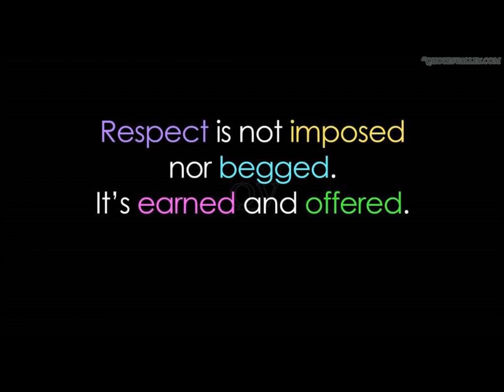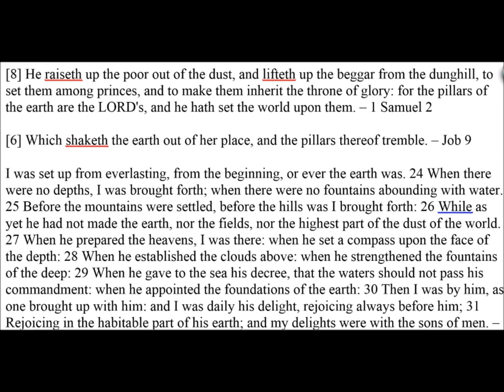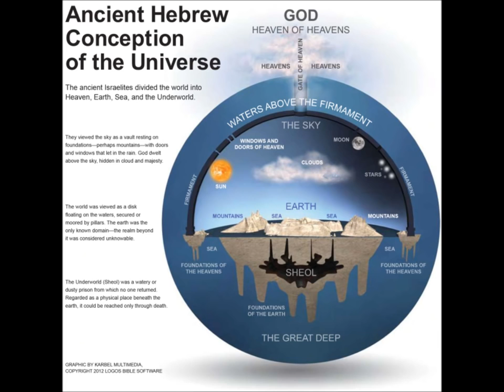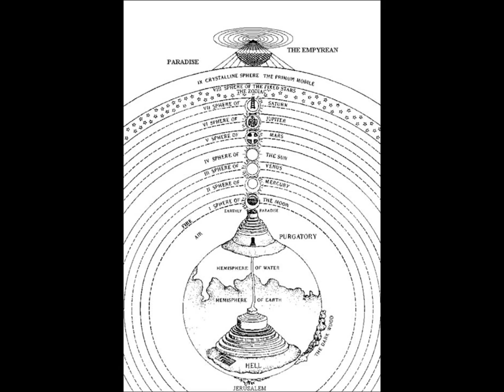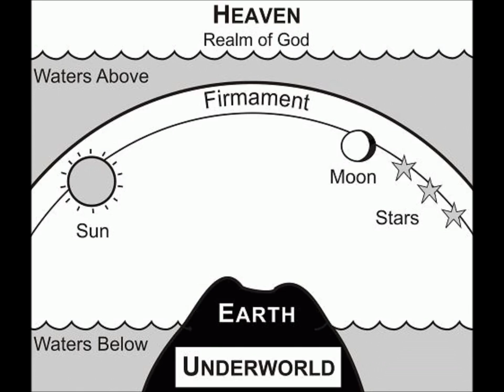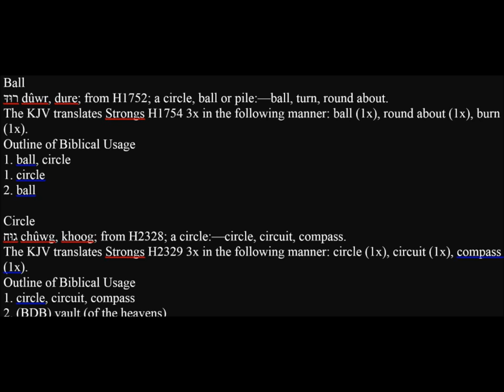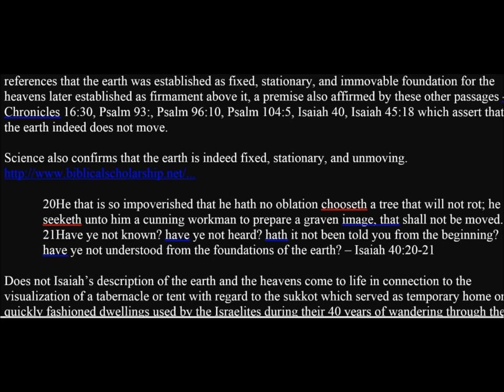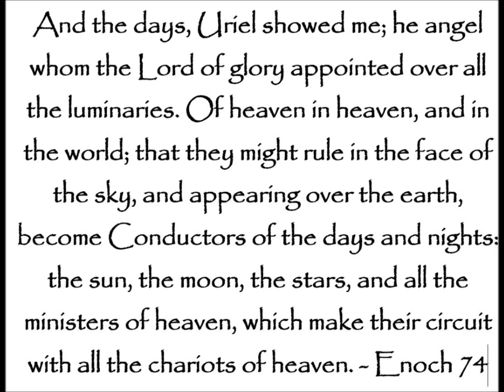Enoch and the Still Flat Earth: He that sitteth upon the Circle of the Earth Isaiah 4022 2 of 2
For the many that belies this passage and as confirmation of the spherical shape of the earth, know that you are wrong in your assertion and that in truth this particular passage when understood actually affirms the earth as a flat level circular plane.

19 The workman melteth a graven image, and the goldsmith spreadeth it over with gold, and casteth silver chains.

20 He that is so impoverished that he hath no oblation chooseth a tree that will not rot; he seeketh unto him a cunning workman to prepare a graven image, that shall not be moved.

21 Have ye not known? have ye not heard? hath it not been told you from the beginning? have ye not understood from the foundations of the earth?

22 It is he that sitteth upon the circle of the earth, and the inhabitants thereof are as grasshoppers; that stretcheth out the heavens as a curtain, and spreadeth them out as a tent to dwell in: